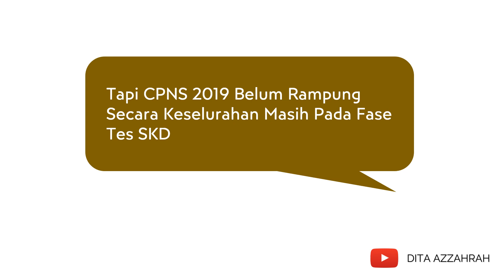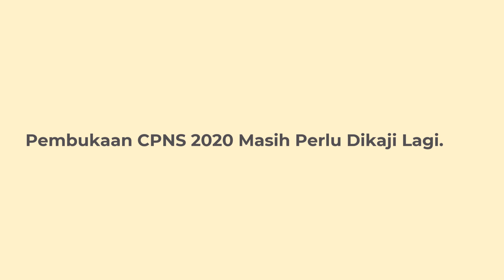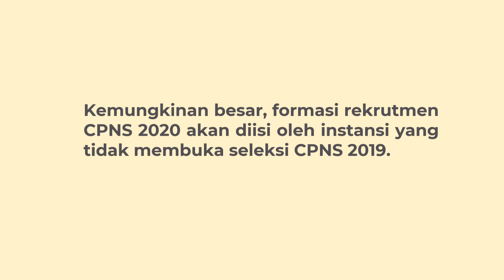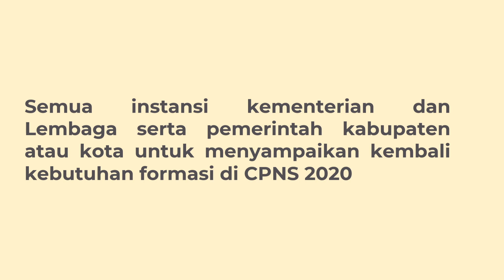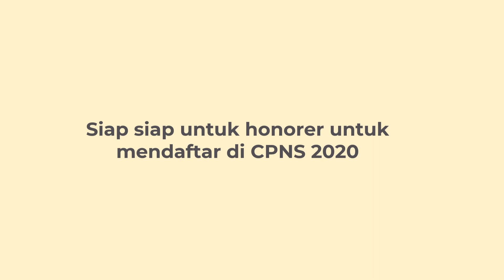UPDATE- SIAP SIAP HONORER DAFTAR CPNS 2020 AKAN DIBUKA? GOOD NEWS-SOLUSI PEMERINTAH HONORER DIHAPUS